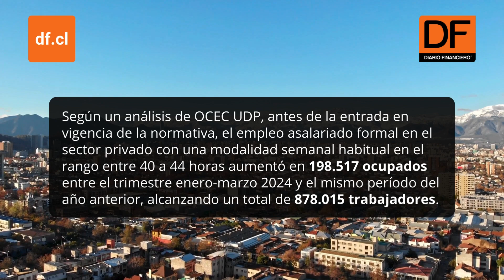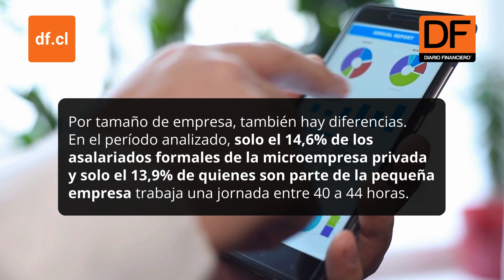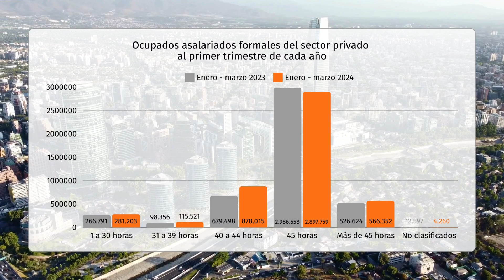DATA DF | Jornadas laborales inferiores a 45 horas ya habían ganado fuerza antes de partida de Ley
Un análisis del OCEC UDP arrojó que la prevalencia de los esquemas de entre 40 a 44 horas se da en los rubros relacionados con los servicios.